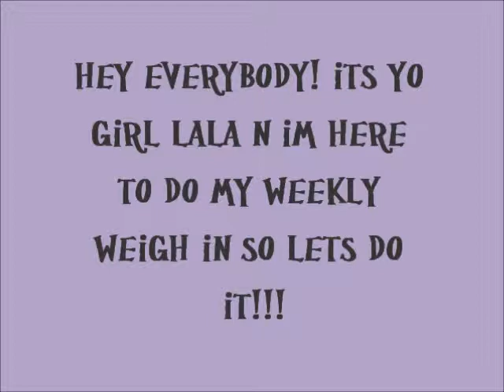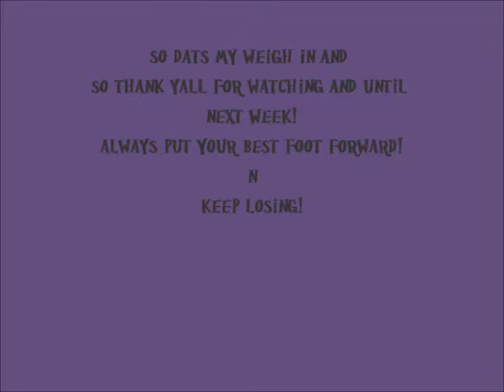my journey to meet my twin, my weightloss story.-weigh in 31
Hey ppl how are yall? Well 2day is weigh in day so leggo...

Starting weight-315
Last weight-178.3
Current weight-176.3

So this week i lost 1.8 lbs this week and so far i lost 138 lbs in 8 1/2 months.